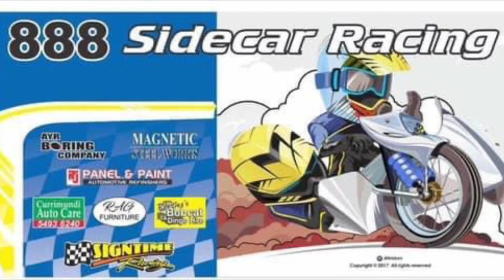Nq 888 Hamish Golding and Liam Cox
Rider Hamish Golding and passenger Liam Cox come from speedway sidecar dynasty.
State title victories among many giant killing achievements show how well this duo are in total synergy on and off the track.
 Running a Mitch Australia frame with a methanol breathing Honda 1000cc power plant, the upcoming seasons are very promising.
Without their loyal sponsors and supporters none of this would be possible

Rags furniture (natural stone)
Currimundi auto care
(Murray Hackett)
Future sport
(Steve Koppe)
Koppe mechanical
(Damo Koppe)
Mitch aus
(Bernie Koppe)
Signtime
(Kevin Looby)
Aquatic weed harvester
(Joel Eaton)
Sandy Golding
Glen Golding
Megan Golding
Thea Golding
Helena Golding

Dave of all trades proudly partnered with

Sign Wright Designs Brisbane
Jetcor Yamaha Alice springs
Dirt Track Angel Photography
Maureen’s Helmet Colours
Colin Stratford Photography
Shane Bell Photography
Maureen and Dave Schooling
Action Sports Photography Australia
Judy Mackay Photography

Please check out across all socials